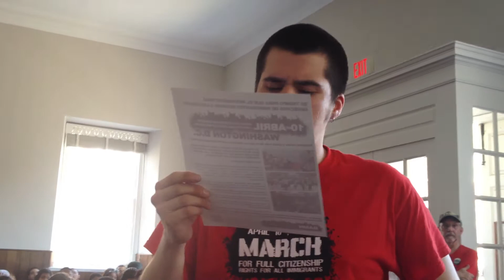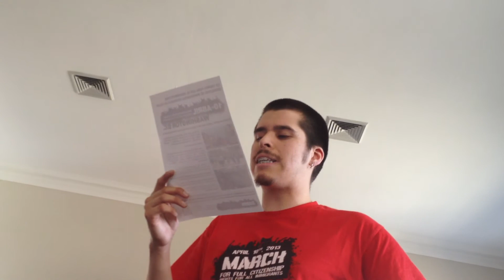Demandas (parte 1) de BAMN en la Marcha 10 de abril 2013 para los Derechos de Inmigrantes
Demandas (parte 1) del contingente de BAMN en la Marcha 10 de abril 2013 para los Derechos de Inmigrantes

DEMANDAS:

* Reemplazar el estatus de prohibición parcial con derechos de ciudadanía completos para toda la gente quien vive aquí, asiste a la escuela aquí, trabaja aquí, y contribuye a esta sociedad de cualquier otra manera. Latina/o, Afro-Americana/o, Asiática/o, Árabe, Nativo Americana/o, blanca/o, inmigrantes con y sin papeles—TODOS somos Americanos.
* Abran las fronteras—denle a la gente los mismos derechos que NAFTA le provee a las corporaciones para pasaje sin restricciones a través de las fronteras.
* Ninguna restricción para obtener la ciudadanía debe ser puesta hacia los jóvenes traídos aquí por sus padres.
* Ninguna multa para las millones de personas sin papeles quienes están aquí ahora. No más deportaciones.
* Líneas del tiempo claras y determinadas deben ser puestas para que la gente obtenga la ciudadanía en lugar de un periodo de prueba indefinida.
* Promulguen un Acta de Suenos ahora